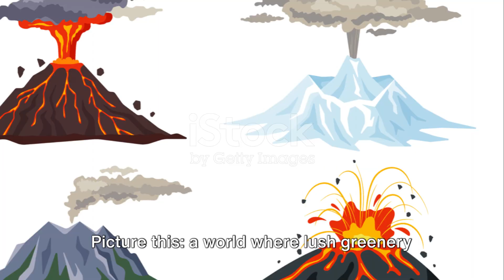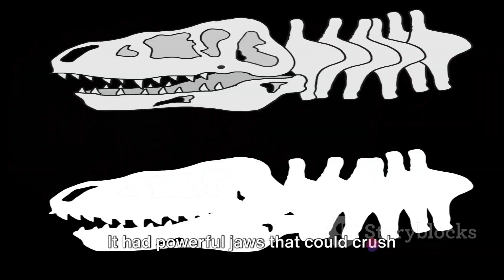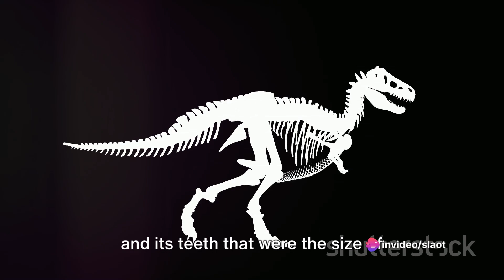Dino Adventures: Meet the Mighty T-Rex – Fun Learning for Kids!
Join us on an exciting dino adventure as we meet the mighty T-Rex! 🦖🌋 In this video, kids will learn fun facts about the T-Rex, explore its colossal size and powerful jaws, and discover its role in the ancient ecosystem.

Packed with stunning visuals, interactive activities, and educational content, this video is perfect for young dinosaur enthusiasts and curious learners. From the T-Rex’s origins to its extinction, we bring these prehistoric giants to life in a fun and engaging way.